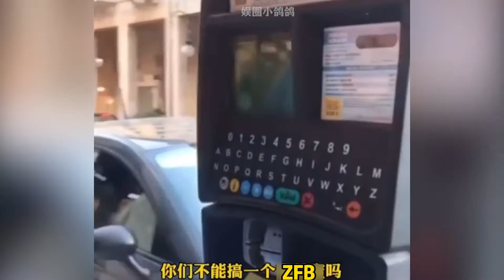外国人回国后遗症